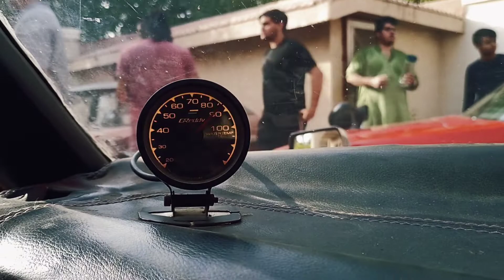CAR MEET AND DRIFTING IN PAKISTAN KARACHI